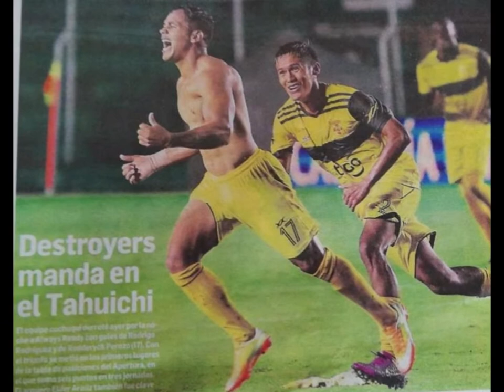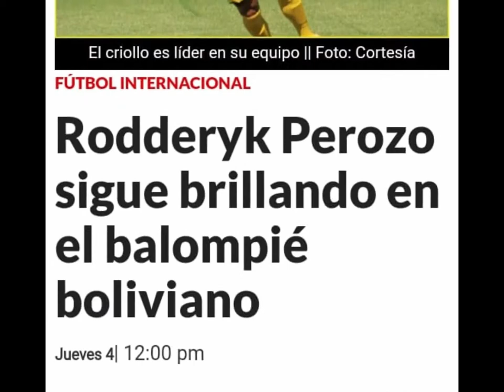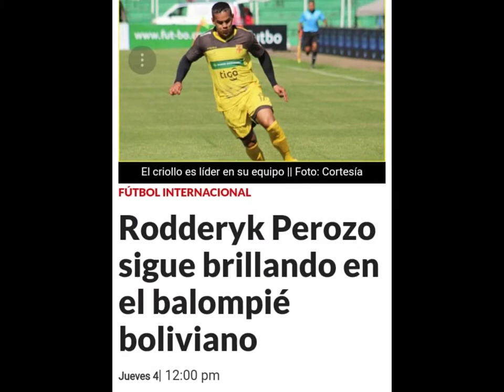RODDERYK PEROZO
VOLANTE POR IZQUIERDA VENEZOLANO